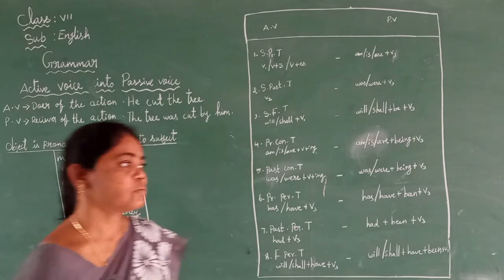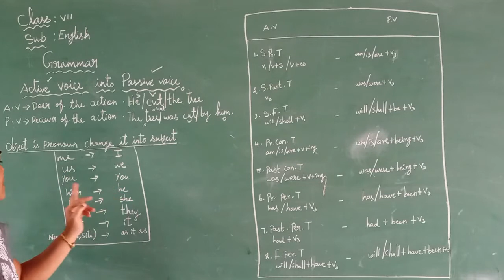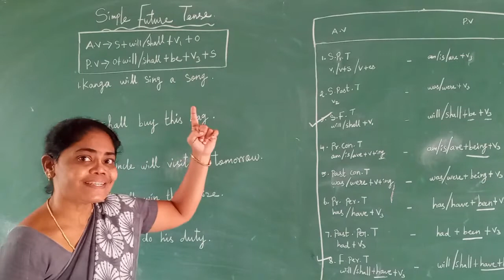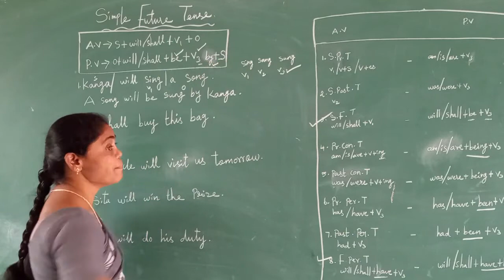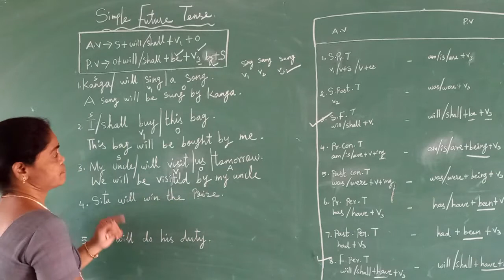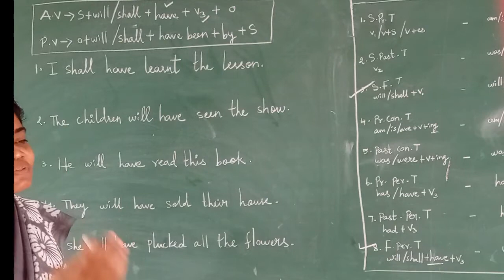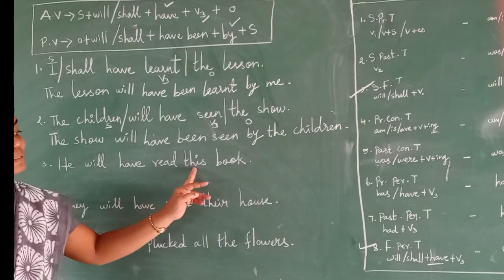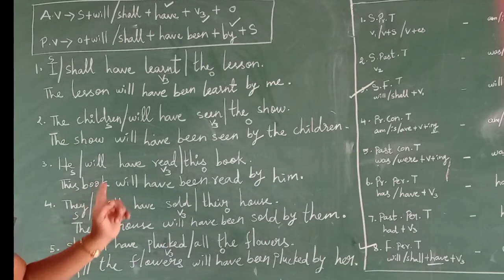VII STD - ENGLISH - GRAMMAR - ACTIVE VOICE TO PASSIVE VOICE - PRESENTED BY Mrs.K.V.ELAVARASI